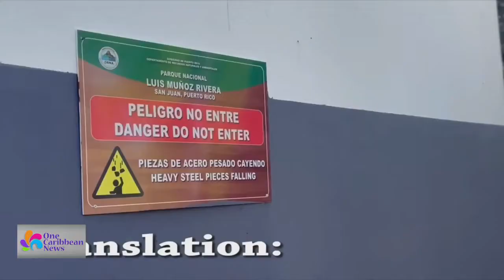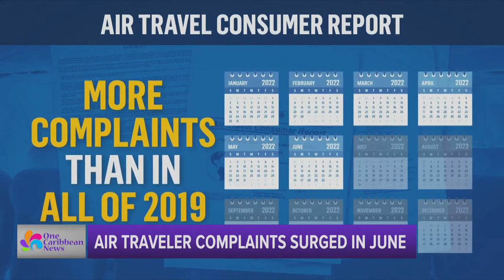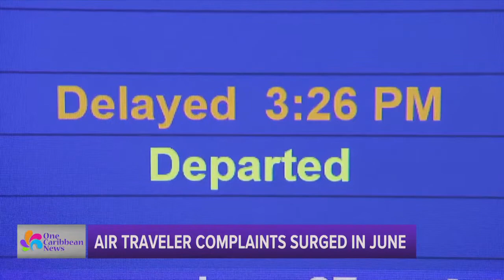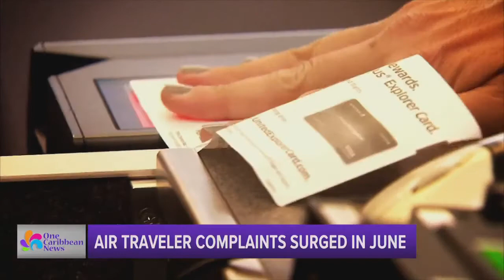Top Stories: August 29, 2022